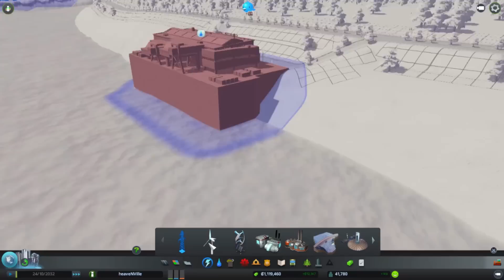Cities Skylines: ПРИСТАНИЩЕ - Епизод #23 (Bulgarian Gameplay)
CIties Skylines е най-новият модерен City Builder,в който целта ни е да развием и изградим най-добрият град! :)

▬▬▬▬▬▬▬▬▬▬▬ ИНФОРМАЦИЯ ▬▬▬▬▬▬▬▬▬▬▬▬

Благодаря на всеки който гледа видеото и най-вече на хората които са харесали клипа!